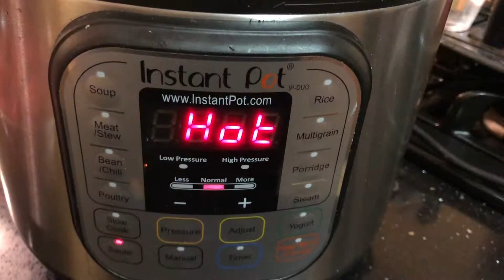Hungarian Goulash Instant Pot Recipe (Whole 30, Gluten-free, Paleo)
It's stew season! With our trusty instant pot, my husband and I whipped up this delicious Whole 30 Compliant Hungarian Goulash in the Instant Pot. It's based on this Hungarian Beef Stew Recipe, but we made some changes. While my kids and husband are not following Whole 30, if you make this scrumptious goulash recipe and don't have it over pasta (which Goulash is typically supposed to be served) and leave out the peas and red wine (sub in more beef broth).

Hearty Organic Vegetable Box with Sweet Potatoes, Carrots, Red Skin Potatoes, Texas Sweet Onions, and Garlic From Organic Mountain

OXO Good Grips Nylon Slotted Spoon

Gourmet Basics by Mikasa Ombre 6-piece Stoneware Double Handle Stackable Soup Bowls

Cuisinart C77SS-15PK 15-Piece Stainless Steel Hollow Handle Block Set